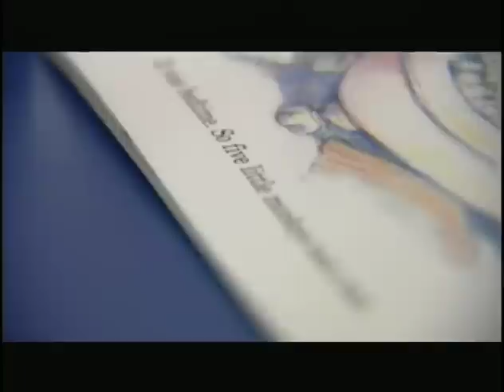Creating Schools Where Parents Feel Welcome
A Community Concern is a documentary that shows the powerful changes that happen when organizers, parents and youth work with educators to improve urban public schools. The film not only provides motivation, bringing viewers a window into a growing national movement that is generally below the media radar, but it can serve as a bridge between different constituencies.